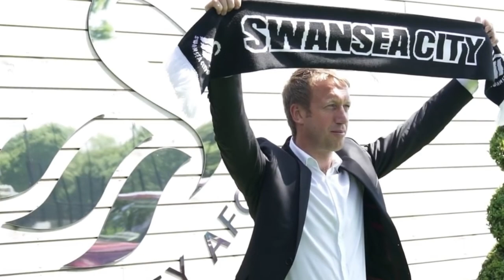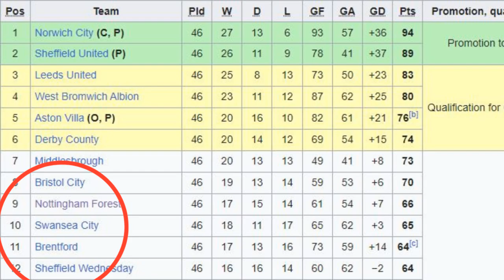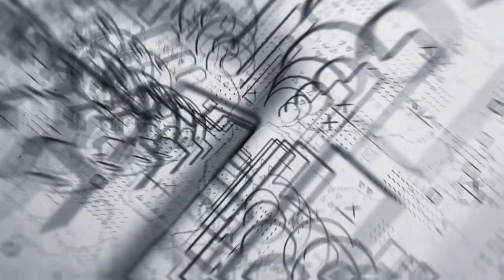The RISE and FALL of Graham Potter: From Swedish 4th Division to £539 Million Failure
Graham Potter is currently struggling massively at Chelsea, but have you ever wondered how he reached the top of English football? He is well known for his time at clubs such as Swansea and Brighton, but did you know that the 47-year-old first made a name for himself in the northern parts of Scandinavia?

This is the untold story of Graham Potter, the struggling Chelsea manager who made history in Sweden.

Voice: Nick
Sources: Aftonbladet, The Athletic & Sky Sports

We would also like to hear your reactions to the video, and we'll also appreciate your feedback before the next video.

We hope to see you back on our channel in the next one.